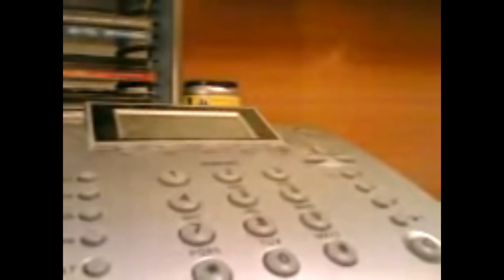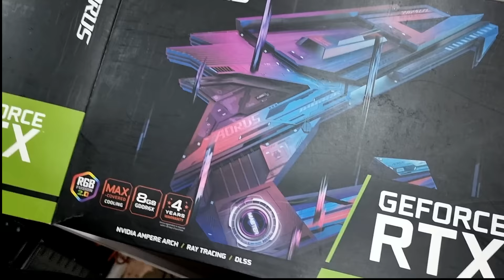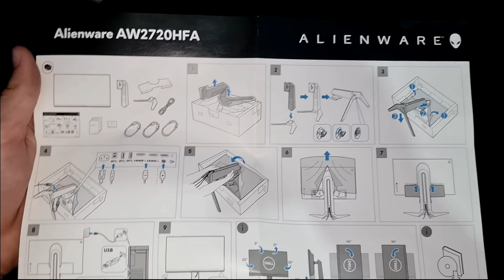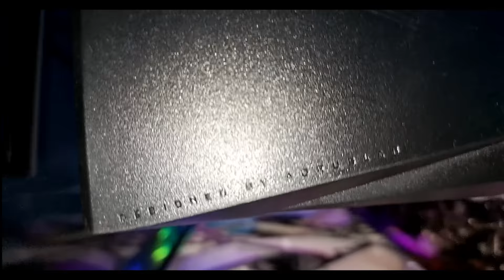BLEVA PC ME TE MIRE NE SHQIPERI !! VLOG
KY VLOG PRMBAN SFIDA , USHQIM , DHE PC NE FUND!!

BTW NUK ESHTE ME I MIRI THJESHT CLICKBAIT...